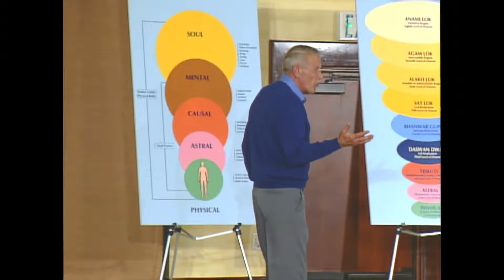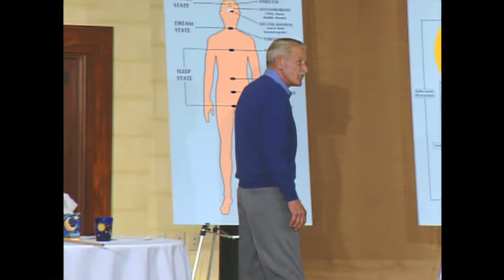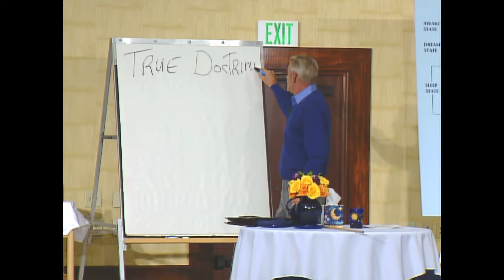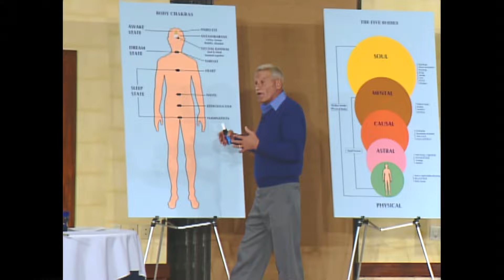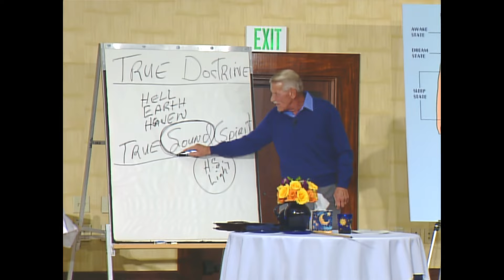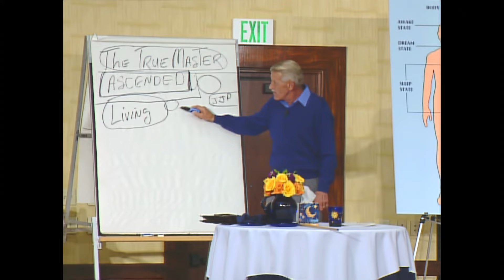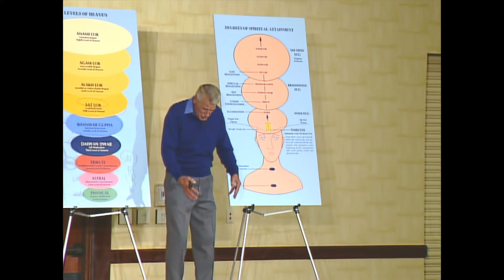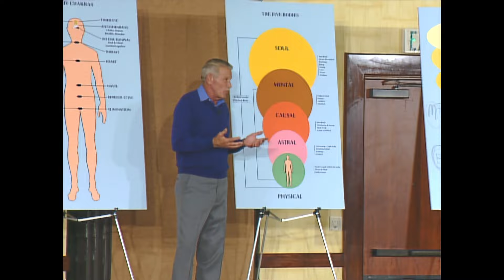The Parable of the Wandering Seeker || Secrets of the Saints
Sat Guru Sri Gary Olsen, current Master of the MasterPath, tells the Parable of the Wandering Seeker.  This parable is about a man who spends his life chasing the goals of society, the psychic arts, and finally the goals of the church and traditional religions.  Only at the end of his life does he realize that all of his efforts have been in vain.  At long last, he meets a true Master who reveals that the spiritual search begins and ends within oneself, in order to eventually discover the secrets of the Saints, and ultimately, to achieve God Realization.

Audible Life Stream || Music of the Spheres || Shabda Dhun ||